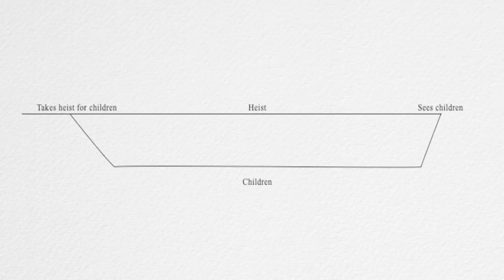Inception - The Meaning Behind Dreams